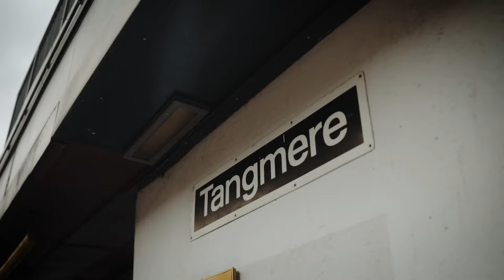The 7 Deadly Sins Of UK Drill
Gonna go into the 7 deadly sins that we see in UK drill. Hope you guys enjoy. Lets hit 300 likes on this one.

rap, music, ukrap, ukdrill, grmdaily, grime, drill, linkuptv, rap, tion wayne, headie one, music, ukmusic, trizzac, zone 2, kwengface